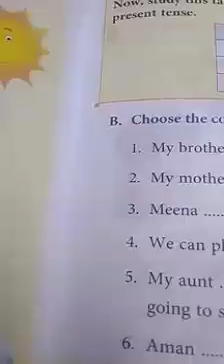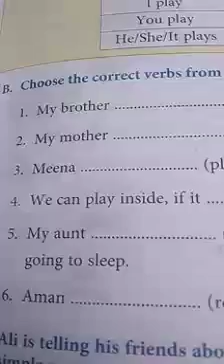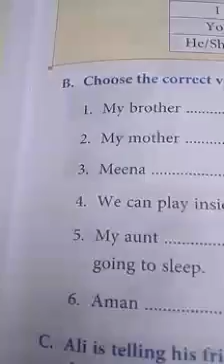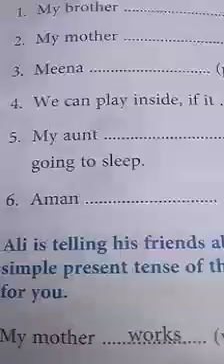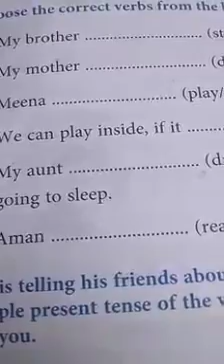Class- 2, Subject- Translation, Topic- Simple present Tense, Part- 2, Date- 22.12.2020.